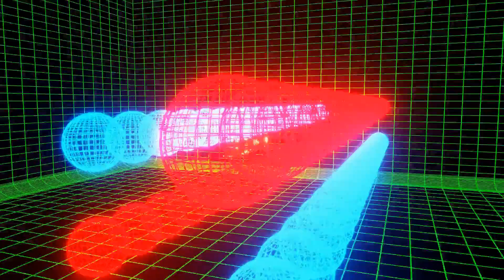15 Coca Cola Truck "Horn" Sound Variations in 40 Seconds | MPSV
COCA COLA TRUCK!!!